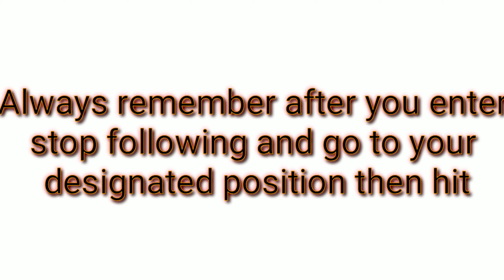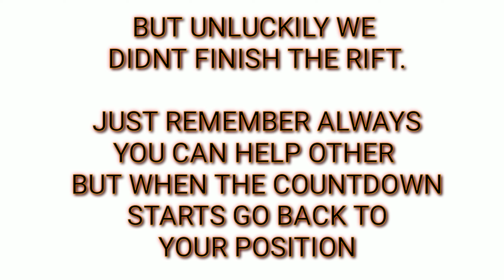[ RAGNAROK MOBILE ] ULTRAMAN RIFT GUIDE MAKE IT EASY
THIS VIDEO IS TO SHOW HOW TO MAKE THE ULTRAMAN RIFT EASIER

VIDEO EDITING DONE IN KINEMASTER
ALL MUSIC ARE PART OF THE SAID APPS